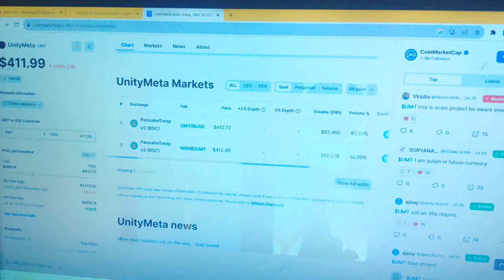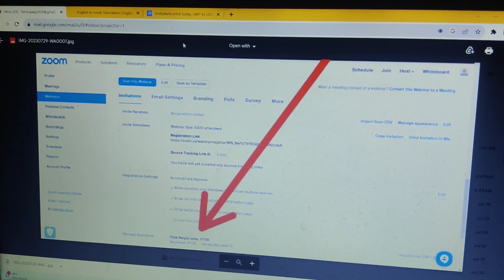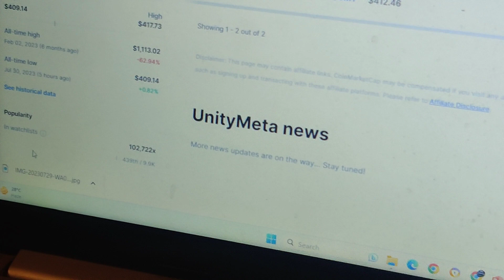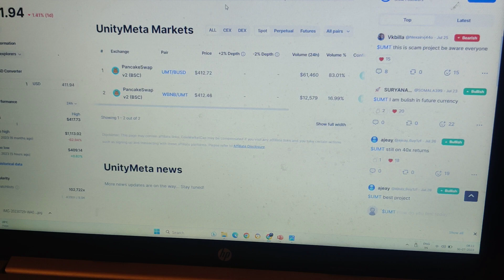Crypto Bull Run Coming ? Zoom Full 1st August !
refral Username Mahi2020